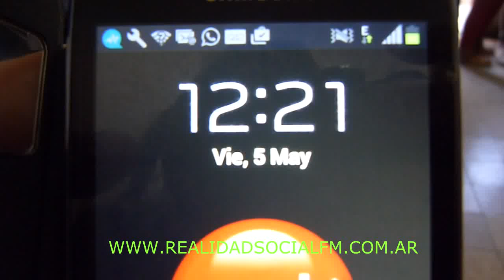La Justicia Chileciteña condeno a Prisión Perpetua a Alan Arguello